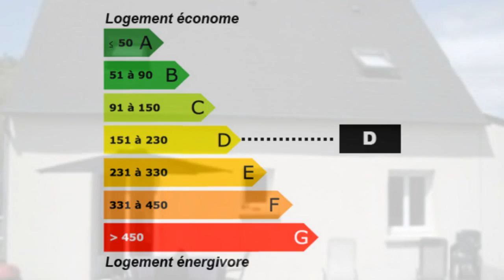Lanvéoc 5 pièces 3 chambres jardin Maison Surface habitab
Pour plus de détails sur ce bien ___________________________________________________________________________________________SARL OCEIDE France Achat / Vente Maison Lanvéoc Charme en parfait état Jardin jardin privatif - Parking Terrasse Terrain terrain plat - maison proche du bourg Maison Surface habitable 90m² - Chambres 3 chambres - Cuisine aménagée et équipée - Salle de bain la superficie des terres 2146m² - les niveaux 1 étage - T5 F5 5 pièces - DPE 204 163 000,00 € Maison Finistère Bretagne 29160

Proche du Bourg, maison d'habitation de 1992, en parfait état, aux prestations de qualité propose : 1 véranda donnant sur 1 pièce de vie (poêle à granulés) ouverte avec cuisine A/E donnant sur 1 terrasse (sud), 1 buanderie(placard), 1 cellier, 1 salle de bains. A l'étage : 1 dressing et 3 chambres. L'ensemble sur un beau terrain plat de 2146 M2. A découvrir; Excellent rapport Qualité / Prix.. Pour plus de détails, cliquez Retrouvez nous sur facebook Retrouvez nous sur twitter